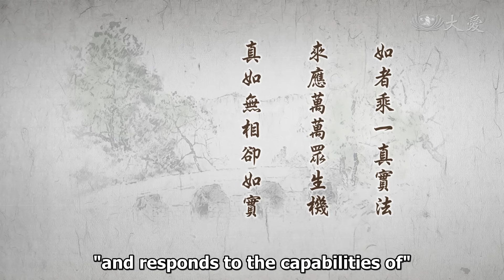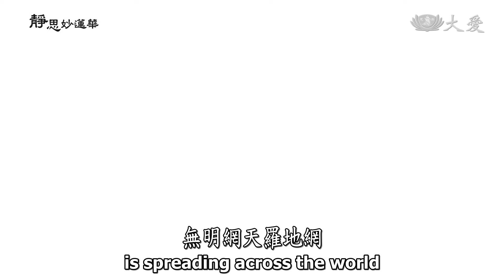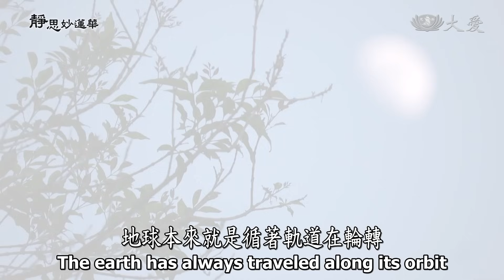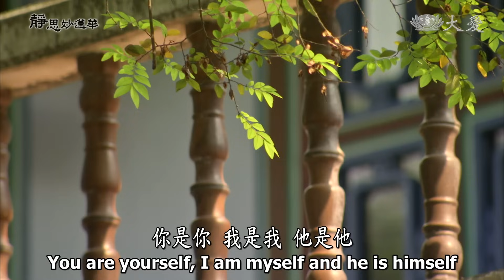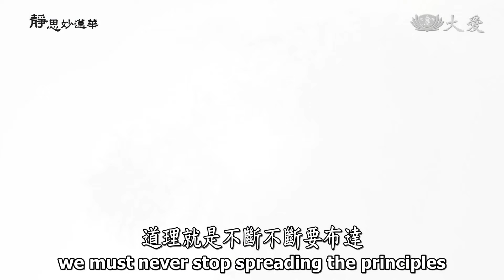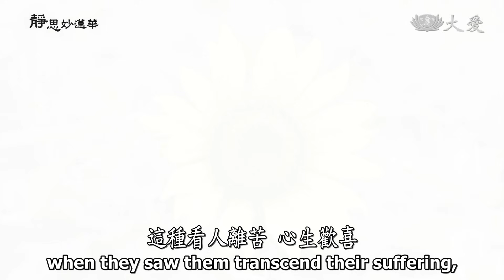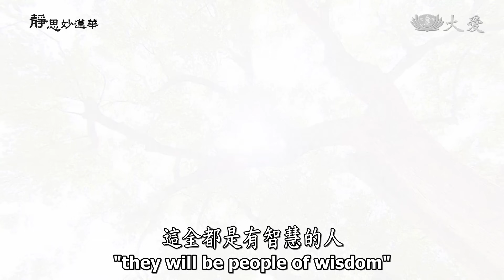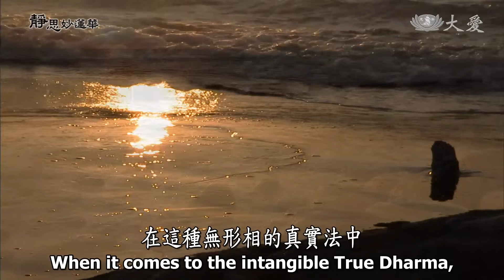【靜思妙蓮華】法華經隨喜功德品 - 聞經隨喜 和順布施 - 第1619集 20240226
❤️溫馨提醒：
若您需要搜尋本節目特定集數，請輸入：品名+集數
00:00 聞經隨喜 和順布施
00:53 ⊙如者乘一真實法，來應萬萬眾生機；真如無相卻如實，乘真如之道無去來，乘因來果故成正覺。

用心來體會，確實「如者」是「乘一真實法」；「來」，「來者」是「應萬萬眾生機」，那就是佛陀來人間，是以真如本性。真如是我們人人本具，只是我們人人被無明埋覆著，佛陀啟宇宙間的理，撥開了無明，從宇宙真理實相，乘真如本性透徹來應機說法。所以，「一真實法」，一真無二法，我們的心性，眾生如一，沒有差別。

人的形態也好，種種生物形體，雖然各因緣果報，身，眾生不同的身體，不同的生命，卻是有與我們同等的本性，所以應著萬萬眾生機。「萬萬」的意思就是無量，萬萬就是億。億億萬萬，無法去計算的生命體類、眾生的根機。

我們人，光是說人，人的形體的生命，形體是同一類的人，卻是我們的生命、習氣；習氣，生命長短不同，卻是習氣也是很極端不同。有的人聰明智慧、善順，善解眾生的生態，卻是有的人就是乖違無道，不守道理，不如真法。總是很多無法去理論，那種心靈生態，這些心靈的生態，就像億億萬萬，無法去計算那些生命體一樣。

所以人也是在眾生類之中。佛陀來人間救度眾生，常常說這句，就是要讓大家很了解，眾生不只是單指人。但是我們現在的人，只是能夠向人來說話而已，光是對人說話就要應萬萬無數，他的心態、他的心機、他的心智、他的…等等這種，所以將我們人叫做度眾生。眾生，人的心態萬萬億億，無法去單指哪一個。

所以佛陀來人間就要應這麼多，人的心態不同，那個根機，應機去逗教，這種宇宙之間的道理，如何才能夠讓人的無明，一層一層去打開？我們人會這麼愚癡，會集這麼多的苦，苦不堪的人間，那就是因為我們人的心態，那種的無明覆蓋，現在愈來是愈辛苦，無明網天羅地網。

要我們如何能夠打開，這種心態的天羅地網呢？我們就要應用著現在的人間，理，唯有理去應萬法。唯有理，用萬法，無數的方法去教導眾生，所以說「用法度」。我們常常說：啊，就「無法度」啊。「無法度」就要再想辦法，「用法度」來解決。若說一句「無法度」，那不就是沒救了嗎？佛陀沒有放棄，沒有不能救的人，還是要救。眾生儘管萬萬，「萬萬」是億億千千無法計數，不論他多少的心機、生態，佛陀就是要用心來教化。

所以「真如無相卻如實」。真如，真如在哪裡？常常師父都是這樣說：人人本具真如本性。真如是長得怎麼樣呢？佛陀就這樣告訴我們：無相，而無相才是真實相。我們每天就是過著無相，也過著真實相，每一天，只是我們自己不覺。

無相，時間，當你們敲板，那個時間是幾點呢？用數字來看，是(清晨)三點五十分。敲板了，我們大家會怎麼樣的動作呢？現在這個時刻又是什麼動作？這當你的第一聲聽到板聲，那個時候聲音有相嗎？是無相。豈是無相？有兩支棍子，要有人，這兩支棍子要互相敲打。這棍子的聲音，棍子拿在一個人的手中，這個人的手，兩隻手來敲。這麼遠的地方，這麼多的房間。聲音穿過壁，越過窗，大家聽到了，就有動作──起床了。這是不是相？這就是相。

聲音穿過壁，越過窗，這兩支棍子，沒有去到你的面前敲，在遠遠的地方。唯有聲音可以傳到那麼遠，讓我們的空間這麼大，聽到了，到底它是有相或無相？這是法，方法，要讓大家聽到，所以用這個方法來敲。敲出去，聲無相才能夠穿越，穿越過了牆壁，大家聽到了，就有同樣的動作。這些動作，現在在這裡，現在是幾點？這時間無形無相，不知不覺，這樣過去了。它無相，它是無相，卻是，是如實相。若沒有這個時間，停下來了，我想我們絕對沒辦法過。

地球本來就是循著軌道在輪轉，秒都不能差，幾年就要閏一月，中國的曆，黃曆，它春夏秋冬要如何分得準呢？那就是需要，要對準。要如何能夠讓它，四季這樣在人間，總是分秒中不能有落差。幾年，繞幾年難免有落差，就要再調一下。過去，五年二閏，這叫做閏月。這就是應時間。

各位，認真想，這就是道理，這就是真理。在我們的生活中在過，我們曾經去想到嗎？很多人不曾去想這些事情，每天就是這樣過。所以我們就要，人人這個真如本性，我們應該佛陀說一，我們要知千百。因為佛陀在人間，覺悟之後說法，眾生這麼多，說這個法，不同的根機，說不定還要重複、再重複。常常告訴大家，很簡單，第一次的說法面對五個人，四諦法說三遍，三轉四諦法。只是對五個人說就要三遍，何況應億億萬萬根機的眾生？道理是真，總是不斷要反覆說。

四十九年間，過去的四十二年，佛陀光是應機、應機逗教，他就要費盡心機，讓大家有同一個方向，說這是佛法，正信佛法。要讓人認識，光是介紹，用種種「權」的方法，方便法。對這麼多眾生，卻是用四十二年。四十二年過後「開權」，就是撥開了這個方便法，回過頭來，講一實大乘《法華經》。

《法華經》說七年多，到了最後涅槃前，講說「大涅槃」，這樣就是八年。所以說起來這四十九年的說法，真的費盡佛陀的心機。我們離開佛陀二千多年了，應該我們從真理了解，佛陀是去悟到什麼呢？悟到的那就是真如。真如，說來就是「空」，是無，無相，有沒有？有啊，是真實的。所以「真空妙有」。

我稱為「我」，但是我此時的我，不是剛才走進來的我，這個分秒時間過，身體新陳代謝過。相，還是同樣這樣的相嗎？累積起來，乍看，也還是剛才走進來這個人。其實累積久來，看過去，同樣坐在這裡，那個錄影下來的，不同了。儘管位置相同，但是就是不同。所以說「是真的，永恆嗎？」沒有，相，絕對不永恆，所以真空。相到底在哪裡？是空，真如是無相。

真實的，孩童時代有真實嗎？沒有，再去看相片，我孩童時代是這樣；中年時代的我有真實嗎？沒有，中年的時代，我是這樣，這都在分秒中變了。但是人人沒有離開本位的我，你是你，我是我，他是他，人人都有自己的我在，所以這些道理若要說到透徹，大家都清楚了，這要用很久很久。

不過，我們若能夠，已經法聽那麼久了，一點應該就知道：啊，過去也是有這樣聽，是啊，真空妙有。這種「來應萬萬眾生機」，我們的根機，就是要這樣時時提醒記憶。所以，「真如無相卻如實」，這就是真空妙有。「乘真如之道無去來」。道理，真如的道理，這樣來啊、去啊，去啊來，昨天、今天，時間都差不多。

但是，昨天就是昨天，今天就是今天，昨天與今天差在哪裡呢？差很多了。就像臺灣的「九二一」。若想到那天，已經天搖地動過去了。有一個方向的地方，中部、北部，尤其是中部，南投、臺中、東勢災情慘重。從一點多，一大早，就一直一直到天亮、到夜晚。

那天，日子是如何過來？時間雖然是這樣，它是沒有停，為什麼會地震？為什麼怎麼會那麼多苦難人？為什麼要動用那麼多人？若沒有那麼多人，那些受傷苦難人要怎麼辦？若沒有這麼多人，他們的心、他們身要安住的地方，他們生活的安穩，那段時間要如何過？人間菩薩，那個時候就開始從地湧出；大家還記得，「藍天白雲」從地湧出。

日日、年年都有故事，同在一個時間內。所以難道是真的無去無來呢？還是有去、有來，有過去、有現在、有未來；過去的是多少的事情，總是過去了，放下了，心不在意，「忘記了，過去了」。不過，不能忘記，這是菩薩走過人間的路。

佛陀教我們行菩薩法，這是，也是一大事。因為一大事，人間的一大事，苦、集，要如何去滅除他的苦難？用方法去幫助他。這道理與人發生的事情，是不可分離的。所以，這些事情還是歷史，還是時間累積的時代。就像墨西哥的大地震，(2018年)已經一周年，這也是他們悲痛的一周年。

所以天底下這種人生苦難事多，佛陀為一大事。因為人間有很多很多的大事發生，佛陀也是為一大事來人間，教菩薩法，要啟發大家的愛。哪一個地方有什麼樣的大事情，就要很多人，他們的愛心湧現出來才有辦法。(2018年)墨西哥這波的水災。因為，我們一年來的時間，在那裡播善種子，那個地方也有一群人在幫助，這可見，道理就是不斷不斷要布達，播善種子，同樣。

為什麼法要說、要聽？就像這樣聽起來好像很冗長，但是這是我們人人都要清楚。所以，我們要「乘真如之道無去來」。其實我們那個真理是永遠存在，佛陀無時停歇來人間，沒有停歇。因為時間它是永恆，就像虛空一樣，它是永恆。是我們地球在繞這個軌道，對佛來說，他的時間是永恆，永遠沒有離開，這就是道理。

道理是真如，真如的覺性是無去無來；沒有你的孩童時代，沒有我現在的老態，沒有！都是真如永在。今生、來生都是永在，只是我們是不是有被無明蓋住？若被無明蓋住，我們是造業的去來。我們若沒有受到無明蓋住，我們就是清清楚楚，來來去去就是使命的來去。就菩薩道，學佛陀乘如來法，來啊、去啊，永恆自在，就沒有什麼去、來的分別。

所以，「乘因來果故成正覺」。好的因緣成熟了，已經示「八相成道」在人間。未來佛，現在的彌勒菩薩，是未來將在人間成佛。他離我們的時間，用人間來算，要再五十六億七千多萬年，長久的時間，這個空間這麼大、時間這麼長，要等到那個時候，才真正佛的因緣成熟，現相成佛。而我們的釋迦牟尼佛，成佛了，在二千多年前，但是他的法真實還留在人間。但是最擔憂的，最擔憂差毫釐，失千里，時間愈長，從正法而像法，而末法，這是很擔心未來。

各位，要很用心去體會，這些法是很真實，卻也是我們很無奈，到底二千多年後的現在，佛法是如何變呢？也是無形中在變。過去的像法，很像佛陀在世，那種的法已經過去了，現在是在末法。就像佛的法，很像，但就是用這樣的法，來絕斷這樣的法，所以叫做「末法」。這就是我們要很用心，所以大家要用心去體會。

佛陀將涅槃時，他很擔憂，他不是擔憂將要往生，他擔憂的是「獅子蟲」；這隻獅子不怕外面來傷害，最怕的是獅子身上的蟲，很困擾。這隻獅子最困擾的，是獅子身上的蟲，這就是最擔憂。這是很無奈，差毫釐，失千里，在這樣的末法中。

所以，見人離苦。我們這時候，《法華經》，就是在〈隨喜功德品〉，我們知道如來法來人間，就是要解開人生的苦，我們若道理通徹，我們才有辦法解人的苦，這叫做「法度」。這個「法度」，我們要事先培養我們的心，「見人離苦得樂，心生歡喜，隨他人之歡喜，心自歡喜」。

37:10 ⊙見人離苦得樂，心生歡喜；隨他人之歡喜，心自歡喜。

這是慈心，看眾生的歡喜，雖然有苦，但是有人有愛去解開他的苦。看到隨喜功德的人生，在我的面前，慈濟人從墨西哥回來，互相讚歎。看到苦難的人展開笑容，這種看人離苦，心生歡喜。這些人這樣去膚慰他們，去解除了他的身，身體的困難，看到要讓人用扶的進來，經過了針灸，針灸之後站起來，能夠這樣開顏笑了；站起來走，不用人扶，歡喜、感恩，離開。這看到就大家歡喜。

是啊，在那個苦難中，一群的菩薩進去了，看到很多，雖然是苦，看到他們離苦，儘管是暫時展開了他們的笑容，大家就心開了、歡喜，這種的感覺，大家不知道有沒有？而若是我呢？聽到他們這樣，我是很歡喜的。真正隨他人之歡喜，自心歡喜，他們直接看得到在歡喜，回來說給我聽，而我也很歡喜。雖然別人去做的，我聽他們說：「做對的事情，做就對了，歡喜。」

40:08 ⊙隨己所喜，譬如布施；富施錢財，貧施水草，各隨所喜，皆為布施。

44:52 ⊙「爾時、佛告彌勒菩薩摩訶薩：阿逸多！如來滅後，若比丘、比丘尼、優婆塞、優婆夷。」《法華經隨喜功德品第十八》

45:13 ⊙「及餘智者若長、若幼，聞是經隨喜已，從法會出至於餘處，若在僧坊，若空閑地。」《法華經隨喜功德品第十八》

46:47 ⊙修菩薩行，戒行清淨，身口無過。凡有智人，喜樂讚歎，而不毀訾。

48:24 ⊙聞是經隨喜已：得聞是經，起隨喜已。即見人得益，心生歡喜，不生嫉妒；聞所說法，與心和順，不生違戾。

49:52 ⊙若長若幼，若男若女，或有意來法會，或無心到講堂，或聽一章一段，一句一偈，直起好樂之心，故云聞是經隨喜已。

50:59 ⊙從法會出至於餘處：出於法會，到餘處所，從法會出，遇處相傳，隨力所能，為人演說者。

51:50 ⊙若在僧坊，若空閑地：僧寺之中，潔者僧坊閑地，寂靜之處。